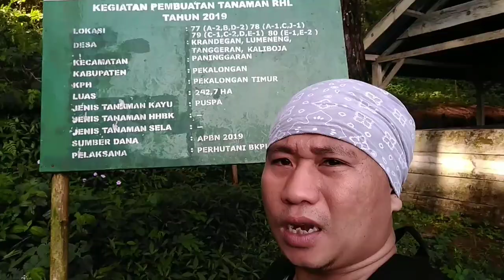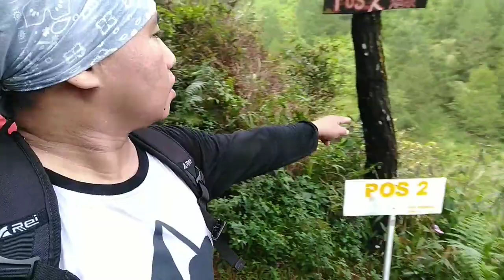PUNCAK ANJIR|Trek puncak Anjir Kaliboja Pekalongan | Vlog Jalur Puncak Anjir Kaliboja 1716mdpl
Video kali ini adalah
vlog jalur menuju puncak Anjir
 Desa kaliboja
kec Paninggaran
Kab Pekalongan
Jawa tengah

video kali ini saya berkolaborasi dengan youtuber PETUALANG SERU

Puncak anjir menyuguhkan keindahan Alam yg mempesona
dari Sunrise , sunset dan juga alam sekitarnya
sepanjang perjalanan kita di suguhi pemandangan kebun Teh warga setempat
dan keindahan Hutan pinus

Lagu yang ada di dalam video ini / soundtrek kali ini adalah lagu ciptaan/karya saya sendiri yang berjudul SLSR ( salam lestari salam rimba )

terima kasih sudah tonton video ini